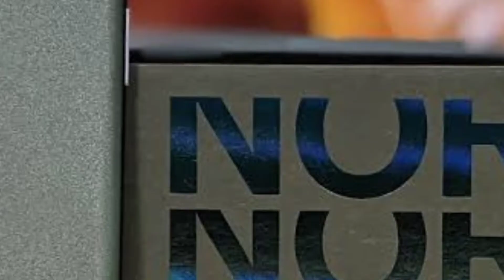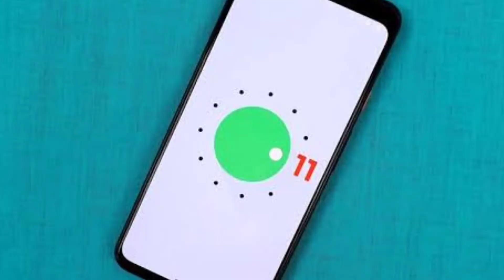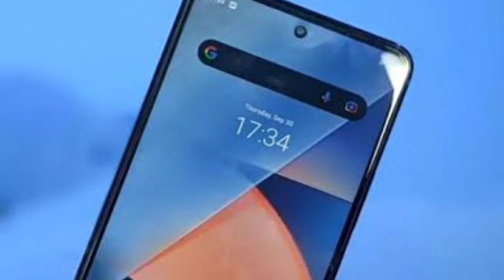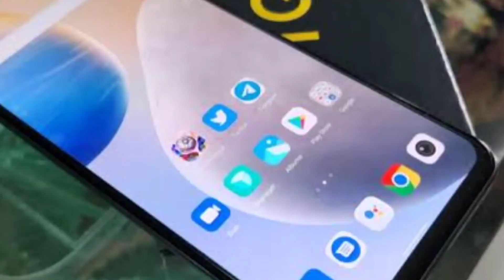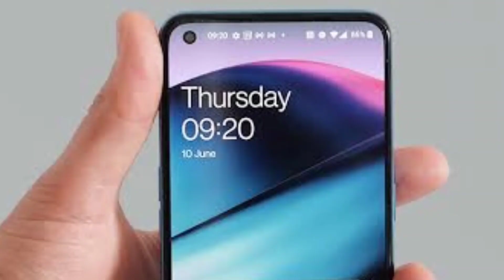Top 5 best 12gb smartphones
In this video we will discuss about top 5 best 12gb ram phone.Here the list of 5 best 12gb phone under 30000.The specification and performance is good.
Hlw Guys
❤️ U all.
Video Topic: Top 5 best 12gb ram phone

Tech Movor